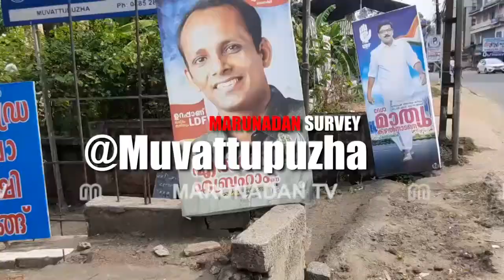മൂവാറ്റുപുഴക്കാര്‍ക്ക് പറയാനുള്ളത് I Marunadan Survey in Muvattupuzha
മൂവാറ്റുപുഴയ്ക്ക് വികസനമില്ല
എല്‍ഡിഎഫ് മൊത്തം ഫെയ്ക് ആണ്